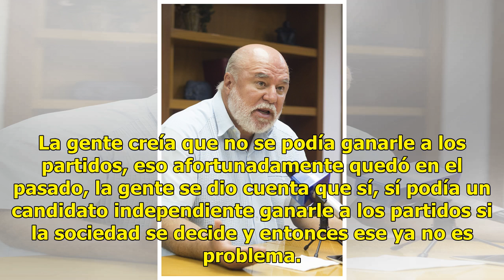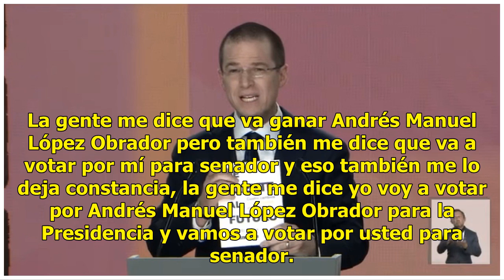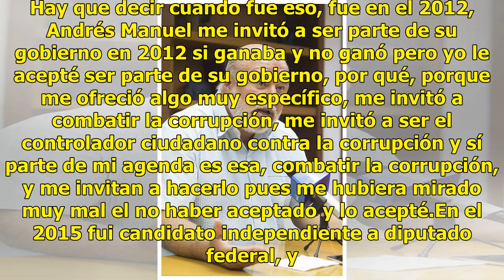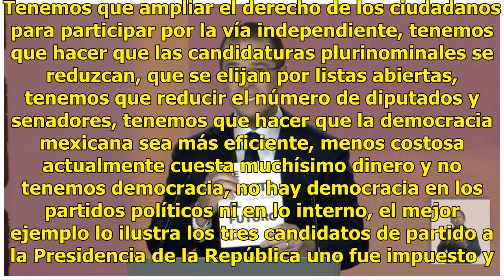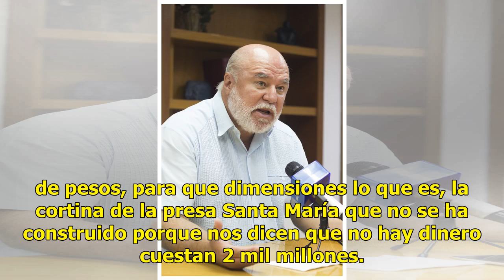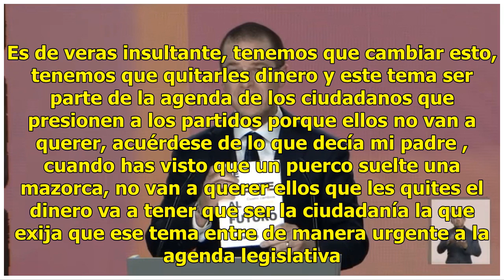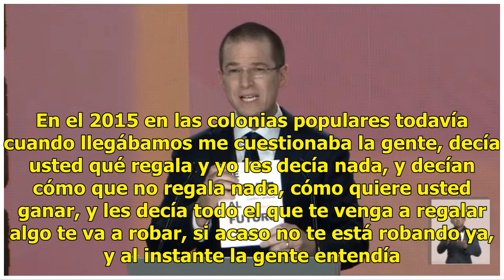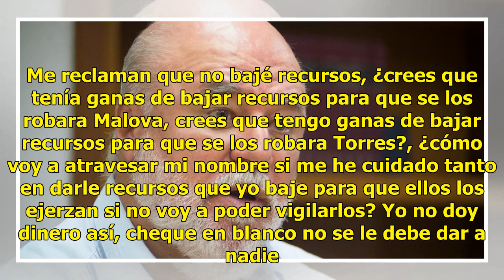La sociedad va a castigar al que le ha fallado: Manuel Clouthier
Culiacán.- ¿Como le fue cómo le ha ido como va a cerrar este proceso electoral, que le dice la gente. La verdad muy contentos, ya concluyendo la campaña, hoy es el último día y estamos cerrando aquí con ustedes un medio de comunicación importante en el estado que nos abre las puertas para dar nuestr...